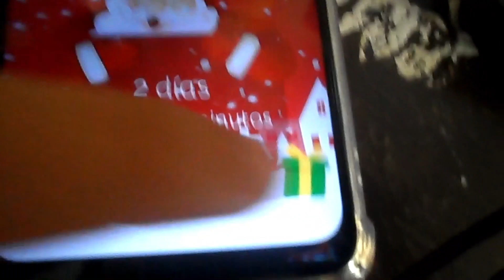Ya casi es Navidad/ 🎄Vlogmas dia 23, 2023/ BerlinRomaVlogs